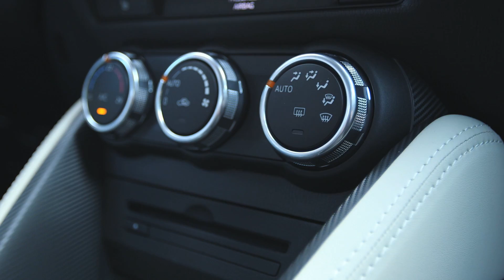La nouvelle Mazda 2 sort les griffes !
La nouvelle Mazda 2 est une voiture aux lignes félines. Et pour cause : son design a directement été inspiré par le guépard. Attention les yeux !